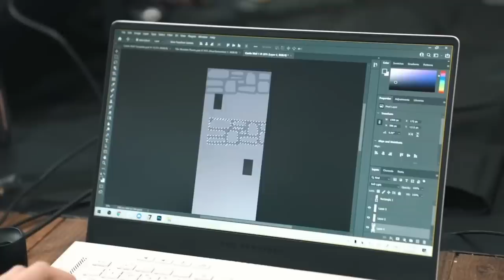I'll miss this place...